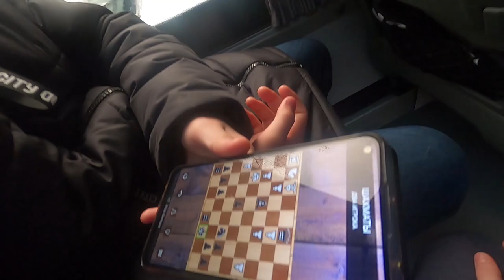Поездка клуба ЯРОПОЛК в купель, Красногорские моржи, закаливание организма, 28.02.2021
28 февраля 2021 г. СПК "ЯРОПОЛК" по своей традиции окунулся в купели с. Дмитровское г/о Красногорск.
❗ Ждём всех желающих спортсменов клуба "ЯРОПОЛК" и Красногорцев присоединиться к нам.
✅ Закаленные люди легко переносят резкие перепады температур, в то время как остальные в таких условиях начинают болеть. Если же они все-таки болеют, то болезнь протекает в легкой форме и не сопровождается осложнениями.
✅ В закаленных людей даже продолжительное воздействие низких температур не влияет на температуру тела, так как во время охлаждения организма уменьшается отдача тепла в окружающую среду и повышается его выработка.